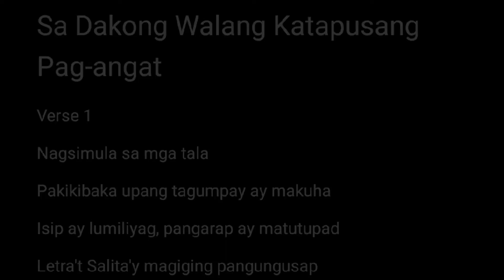Singing an Original Song "Sa Dakong Walang Katapusang Pag-Angat" | Riza Tare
To skip the chikahan, go to 2:00. Thank you!

LYRICS
Sa Dakong Walang Katapusang Pag-Angat
Written and Performed by: Riza Tare

[Verse 1]
Nagsimula sa mga tala
Pakikibaka upang tagumpay ay makuha
Isip ay lumiliyag, pangarap ay matutupad
Letra't Salita'y magiging pangungusap

[Verse 2]
Dukhain man ng tadhana
Pangarap na nilatag ay di mawawala
Isip na tinalasan
Lapis na tinasahan
Bawat pagsubok ay may kapalit na yaman

[Chorus]
Ngayon ako ay hinahatid na sa langit
Umiindayog sa lakas ng hangin
Lumilipad kasabay ng ibon sa himpapawid
Ulap ay naabot ko na, langit ay abot kamay na

[Refrain]
Kaming lahat, ay naririto
Iba't-ibang adhikain
Isip ay pinag-isa
Talento ay hinubog pa
Ngayon kami ay paatas na

[Chrous]
Ulap ay naabot ko na, Ngunit langit may maitataas pa

[Ending]
Lahat kami ay sabay sabay na aawit
Pangarap ay hinahatid na ng hangin.